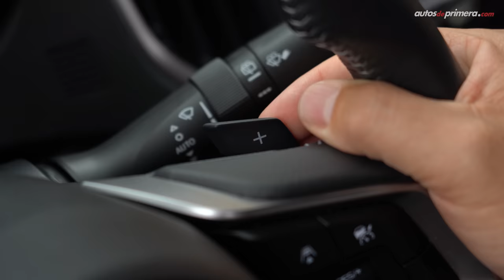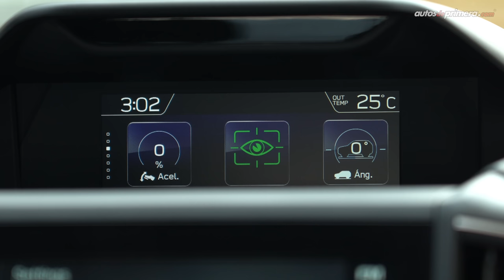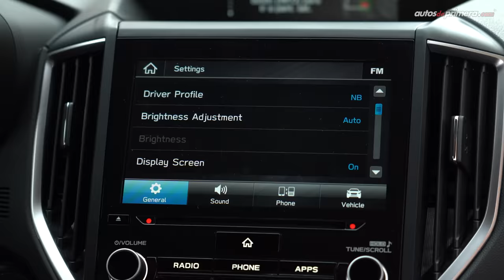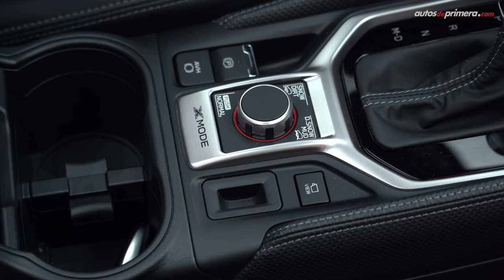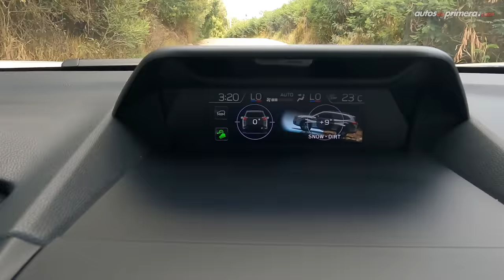Subaru Forester 🔥 Ahora más segura y tecnológica 🔥 Prueba - Reseña (4K)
Subaru Forester 2.5 Eyesight, probamos a fondo la SUV más exitosa de la casa japonesa. La actual generación de la Subaru Forester 2022 se renovó en varios apartados. La nueva Subaru Forester llega en diferentes motorizaciones, probamos la versión Eyesight 2.5L atmosférico Boxer de 182 hp, la más equipada de todas. Además, esta versión de la Forester 2.5L Eyesight cuenta con la tracción integral Symetrical AWD. ¿Qué la nueva Subaru Forester? ¿Les gustó la actualización de la 2022 Subaru Forester? Déjanos tus preguntas o comentarios...

Precio Subaru Forester (Julio 2022)**
- Subaru Forester 2.0 Dynamic 2022 $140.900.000 (USD 34.366)
- Subaru Forester 2.5 Advance 2022 $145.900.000 (USD 35.585)
- Subaru Forester 2.5 Sport 2022 $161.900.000 (USD 39.488)
- Subaru Forester 2.5 Eyesight 2022 $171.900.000 (USD 41.927)*
- Subaru Forester Hybrid Prime 2022 $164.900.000 (USD 40.220)
- Subaru Forester Hybrid Elite 2022 $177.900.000 (USD 43.390)

* Modelo presentando en el video

** El precio en dólares es a una TRM de $4.100 pesos colombianos (COP) “promedio” al día de publicar el video. El precio podría variar en cualquier momento.

Presentado por: Cesar Arboleda, @Cesarbol (Instagram) @CesarArbol (Twiter) para Autos de primera  @Autosdeprimera

Resumen del vídeo: ⬇️
00:01 Subaru Forester 2.5L Eyesight
00:55 Diseño Exterior
02:35 Baúl / Maletero
03:11 Tamaño - Medidas
03:50 Diseño Interior
05:01 Cuadro de instrumentos
05:55 Sistema de info-entretenimiento
07:48 Sillas traseras
08:36 Equipo en Seguridad
09:53 Motor 2.5L Aspirado
10:41 Aceleración y desempeño
11:54 Consumo de combustible
12:00 Symmetrical All-Wheel Drive
12:44 Comportamiento dinámico
14:13 Caja de cambios
15:46 Conclusiones
16:23 Precio Subaru Forester